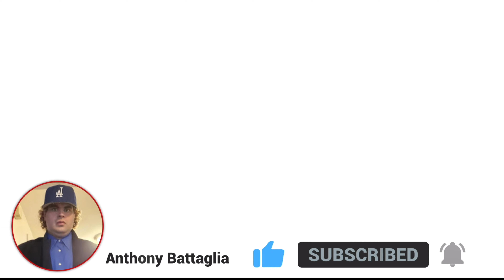Franks Sunny Italy Chicken Alfredo|Sausage|Cheesy Garlic Bread Meal-Time with Anthony